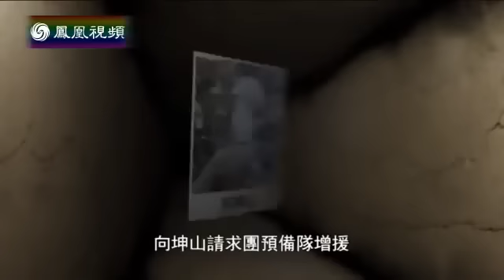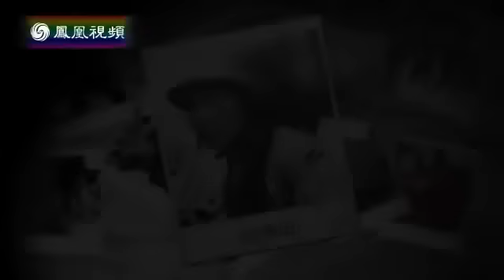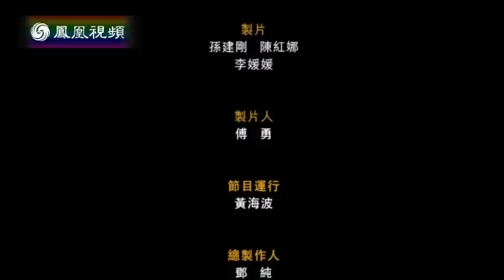《凤凰大视野》20150623 燃烧的山峰——老山主攻团纪实（七）